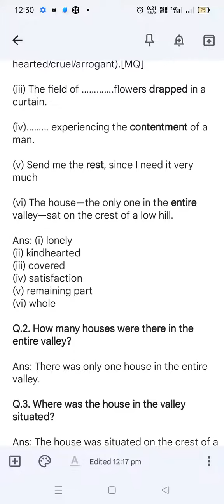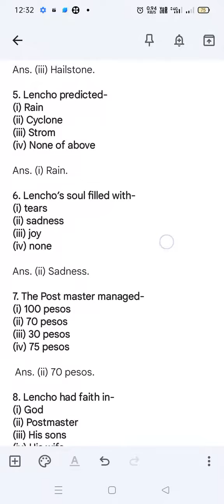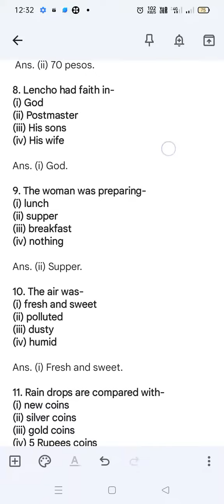A LETTER TO GOD English Class 10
A Letter To God Class X Question answer